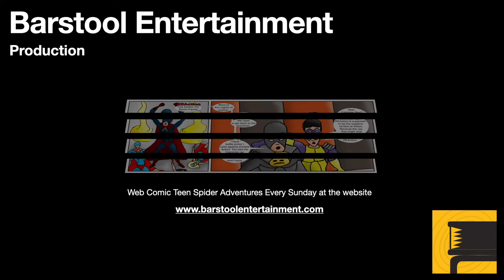Skyrim: Bloodlet Throne Walkthrough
In Falkreath the Dragonborn will have to help three citizens in order to become Thane. Dengeir the former Thane has you take care of a family matter. An ancestor was a vampire and was freed from his burial. He now resides in a tower east of town.